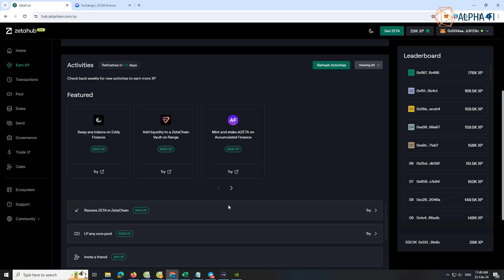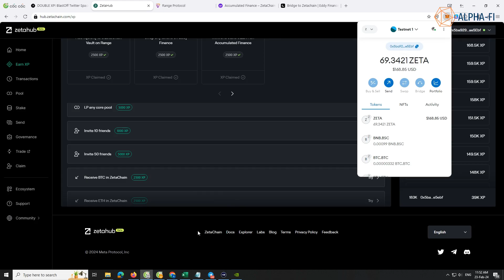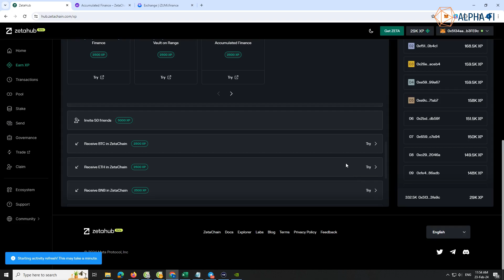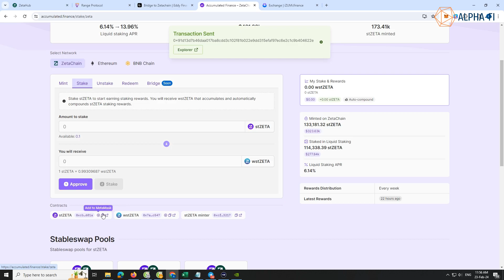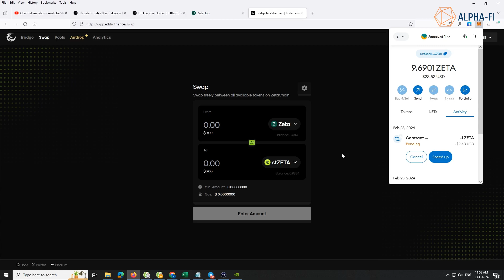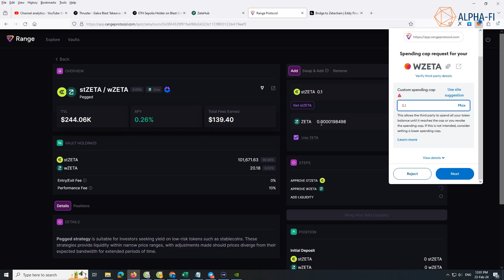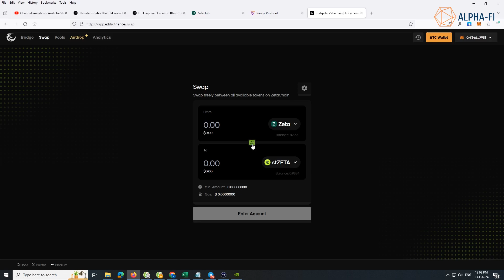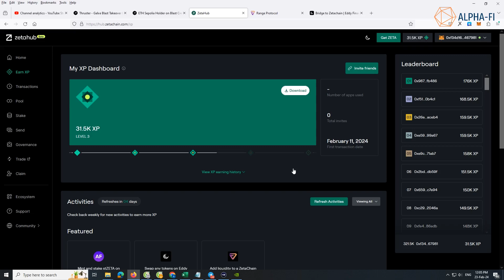Kiếm XP săn airdrop Zetachain mainnet (phần 2) - Mẹo giúp bạn tiết kiệm Zeta / tiền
0:01 Intro
1:14 Cách lấy contract của BTC, ETH, BNB trên Zetachain
4:19 Mint stETH trên Accumulated Finance
9:10 Swap trên Eddy Finance
10:29 Add liquidity pool trên Range Protocol

Contract của các đồng trên Zetachain:
BNB - 0x48f80608B672DC30DC7e3dbBd0343c5F02C738Eb
ETH - 0xd97B1de3619ed2c6BEb3860147E30cA8A7dC9891
BTC - 0x13A0c5930C028511Dc02665E7285134B6d11A5f4